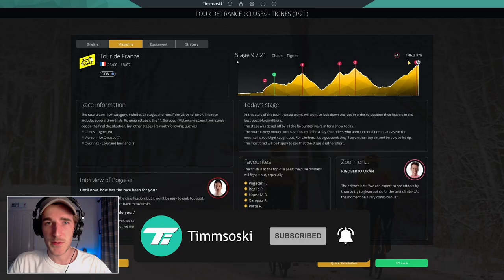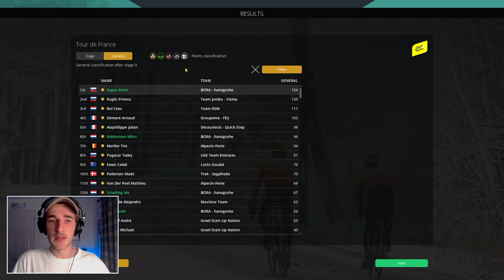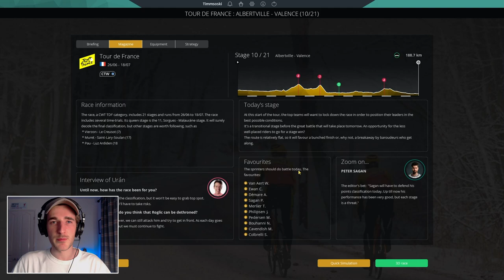TOUR DE FRANCE 2021 - Stage 9: Cluses › Tignes / Pro Cycling Manager 2021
The 2021 Tour de France continues today! Stage 9 sees the riders travel from Oyonnax to Tignes. The second day in the Alps and Tadej Pogacar is officially unstoppable!

So many questions entering the Tour de France this year; Will Primoz Roglic make up for last year and win the yellow jersey, or will Tadej Pogacar go back to back? How will the Ineos Grenadiers make an imppression and how will Wout Van Aert and Mathieu van der Poel get on?

LINKS

ABOUT